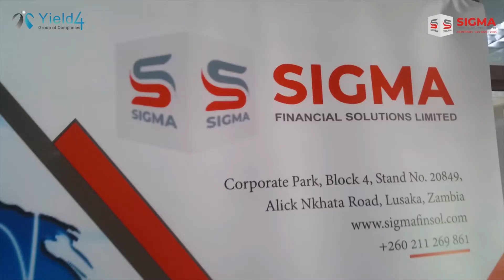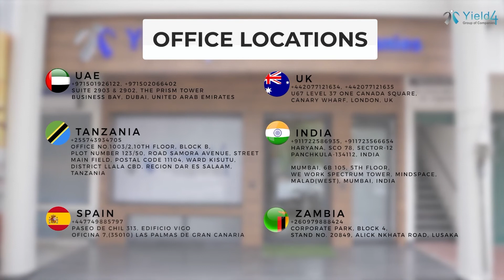Yield Group of Companies Zambia | SBLC Provider | Trading Solutions | Banking Services Provider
Yield4Finance Private Limited offer tailor-made financial services to each client as per their requirements. With years of experience in the industry, Yield4Finance Group of Companies has become the finest international Traders in Zambia.
Yield4Finance Private Limited Services
1.Bank Guarantees
A Bank Guarantee works as a promise from the bank's end to meet the debtor's liabilities if a person fails to fulfill the contractual obligations.
2.POF & RWA Messages
Hassle-free proof of funds and Ready Willing and Able documents services by Yield4Finance. It is mainly used when a large sum of money transactions are involved.
3.Documentary Letter of Credit
A Documentary Letter of Credit is a type of guarantee to ensure the beneficiary will receive the payment mentioned in the documentary letter of credit. It is an essential financial instrument for international transactions to meet short-term needs.